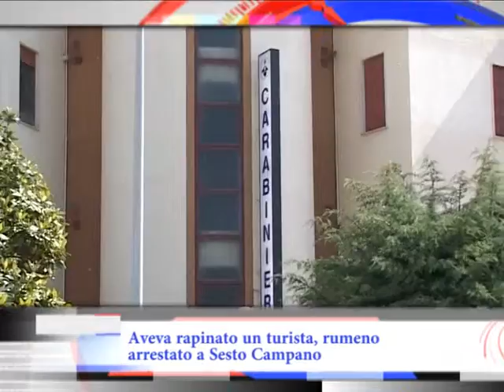TGPills - Aveva rapinato un turista, rumeno arrestato a Sesto Campano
Servizio straordinario di controllo del territorio predisposto dai Carabinieri in tutta la provincia di Isernia. Nel corso delle operazioni i militari del Nucleo Radiomobile hanno rintracciato, a Sesto Campano, un 40enne di origine rumena ricercato da alcune settimane per una rapina commessa ai danni di un turista nei pressi della stazione Termini di Roma. A segnalare la sua presenza sul territorio della provincia pentra, i Carabinieri di Formello, che erano da qualche giorno sulle sue tracce. Segnalazione sfociata nell’arresto del 40enne rumeno, bloccato dai militari isernini nella frazione di Roccapipirozzi. Dopo le formalità di rito il malvivente è stato trasferito nel carcere di Ponte San Leonardo. Ma il bilancio del servizio straordinario di controllo predisposto dall’Arma pentra nelle ultime ore, parla anche di 80 veicoli sottoposti a verifiche, 110 persone identificate e, nei casi sospetti, di diverse perquisizioni effettuate per la ricerca di armi, droga e refurtiva. Infine accertamenti amministrativi e in materia igienico-sanitaria sono stati disposti presso 8 locali pubblici, mentre 25 sono le persone sottoposte ai domiciliari e altre misure di prevenzione che sono state sottoposte a controllo.